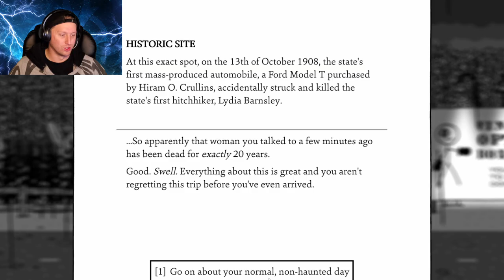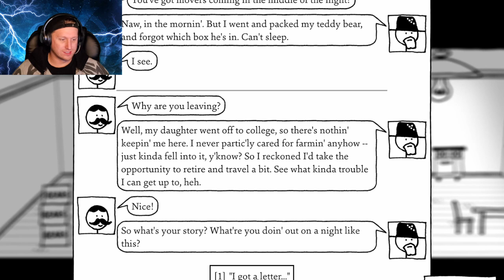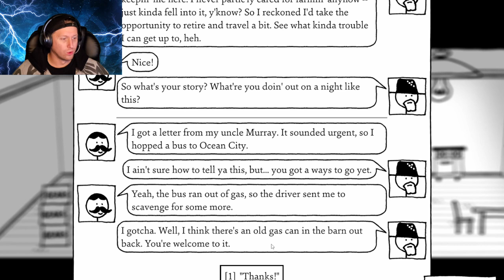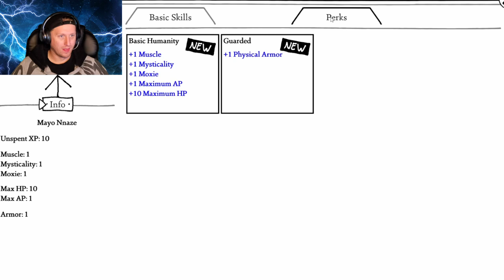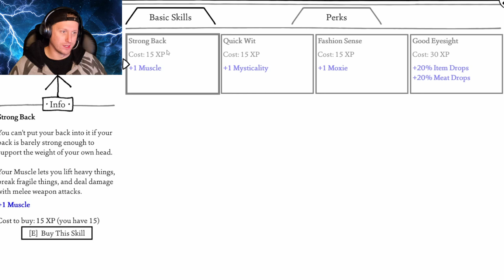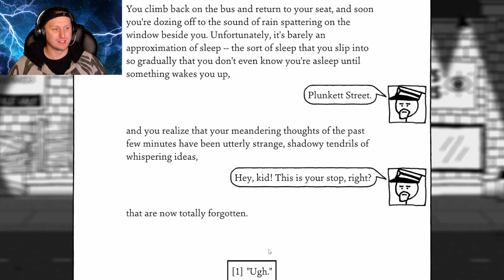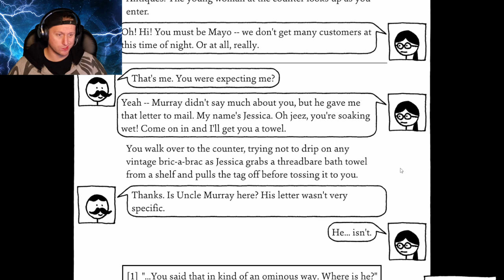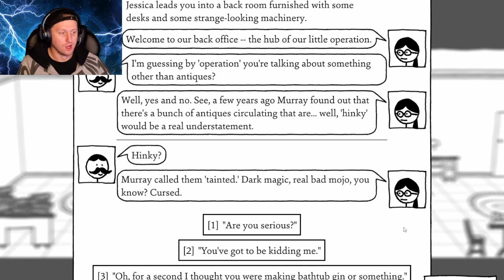Murray you got some SPLAININ' TO DO! : Shadows Over Loathing EP2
We finish the Prologue and get to Murray's antique shop. But Murray's been a Jive turkey, and we gotta un-hinky some Hinky's.